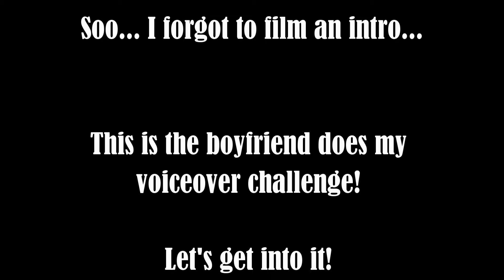BOYFRIEND DOES MY VOICEOVER | JEFFREE STAR ANDROGYNY INSPIRED LOOK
Today, my boyfriend and I show you how to get this look inspired by the Jeffree Star Cosmetics Androgyny palette!!

vsco- @mkrappa

Don't forget to turn my video notifications ON so you don't miss a video!!